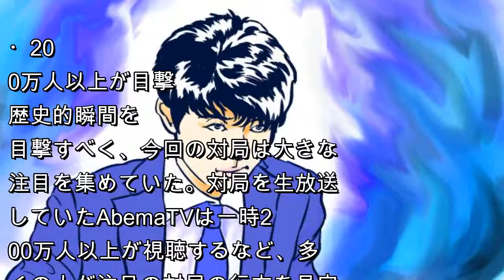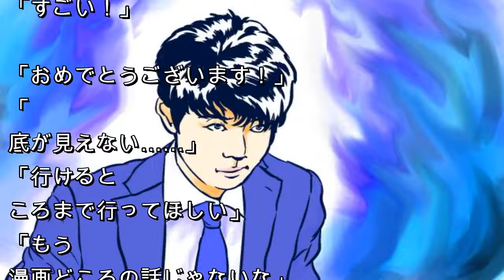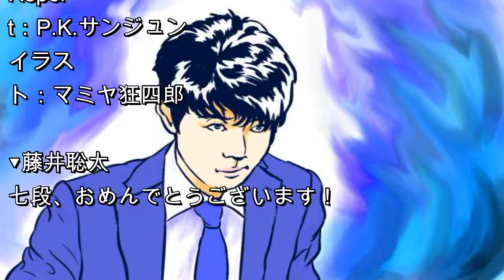【 超 速 報 】 藤 井 聡 太 六 段 、 終 わ る → 「 藤 井 聡 太 七 段 」 へ 史 上 最 年 少 昇 段 ！ | jp news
将棋界の最年少棋士「藤井聡太六段」が終了した──。本日2018年5月18日、船江恒平六段との竜王戦5組ランキング戦準決勝の対局に勝利し、見事『藤井聡太七段』へと昇段を果たしたのだ！

15歳9カ月での昇段はもちろん史上最速で、これまでの最年少七段昇段記録、加藤一二三九段の17歳